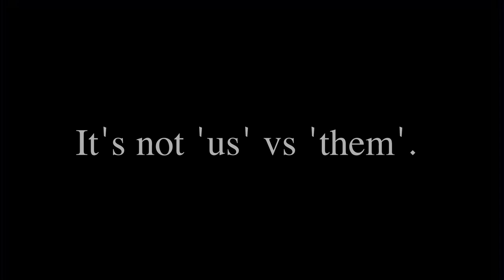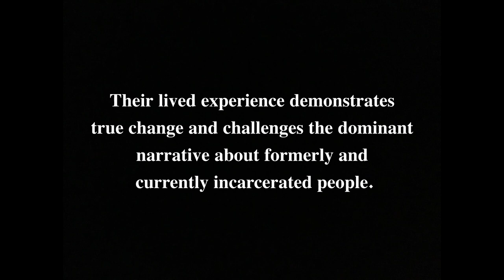From the Numbers: Featuring Nathan Johnson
In Michigan, the dominant narrative holds that long prison sentences provide  the severe, long-term punishment that felons deserve and protects the rest of us from them. People who have committed acts of violence or other serious crimes are cast into a category of other and considered fundamentally different from law-abiding citizens. Fresh Coast Alliance and Safe & Just Michigan set out to challenge this narrative. Our From the Numbers project hopes to lift the voices of those impacted by the criminal justice system and change the narrative about people who have been incarcerated.

This is Nathan Johnson's story.